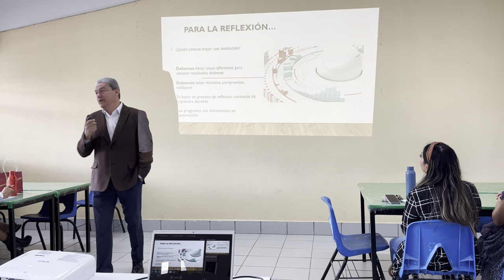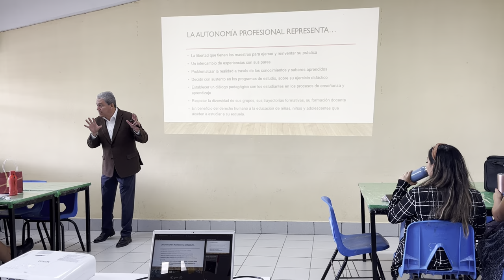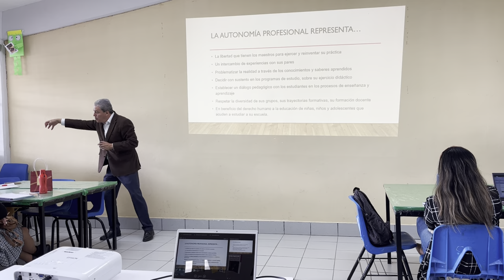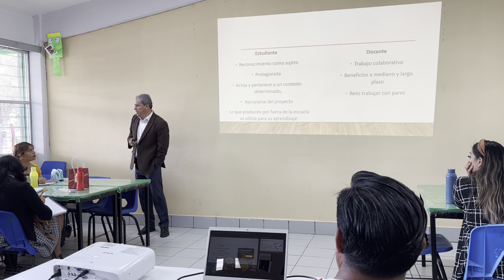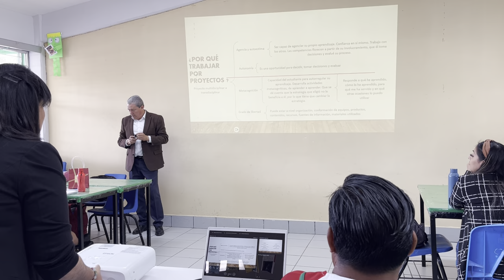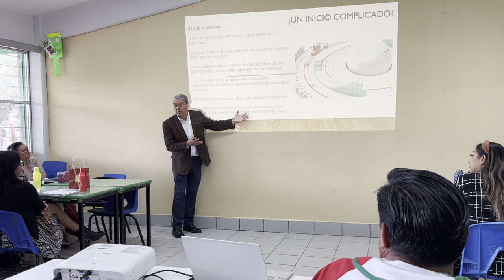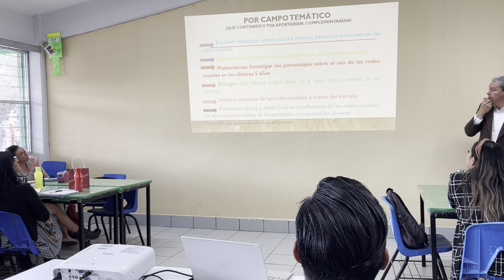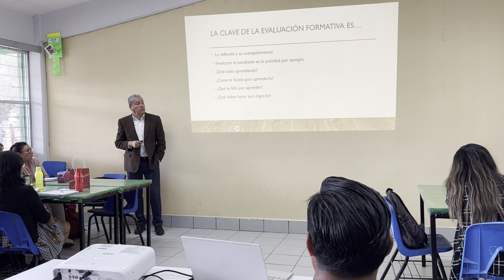La NEM: su implementación a través de proyectos | Dr. César Sánchez Olavarría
🗣️DocentesCIE | El pasado 11 de junio, el Dr. César Sánchez Olavarría (CIE UATx) impartió la conferencia titulada “La NEM: su implementación a través de proyectos”, dirigida a la planta docente de la Secundaria General “Santos Galicia Xochihua” dentro del marco de las actividades de vinculación del CIE.